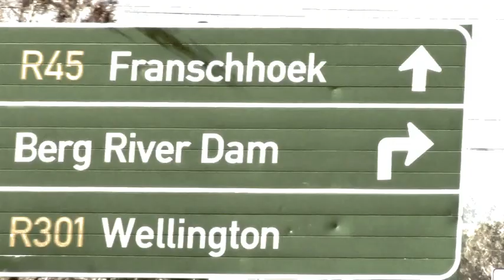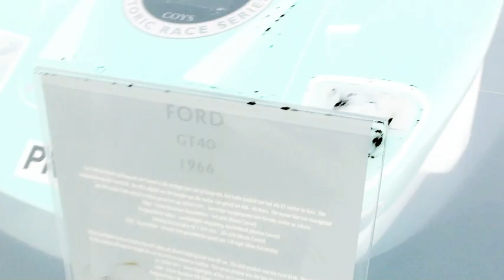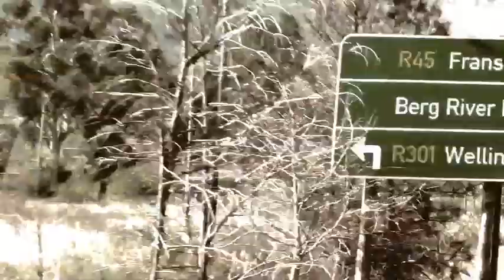Ellerman House: We Visit The Franschhoek Motor Museum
The Ellerman House Team visits the Franschhoek Motor Museum.